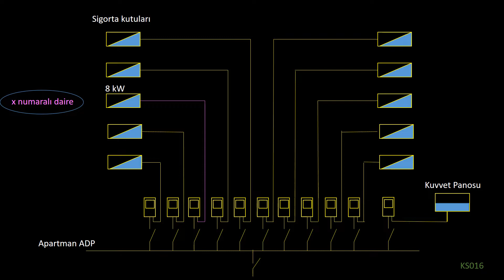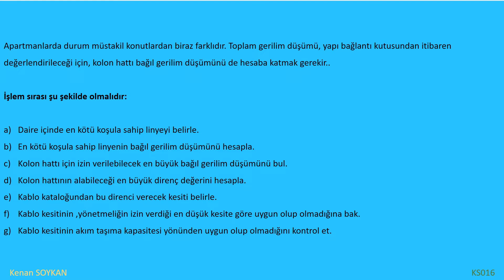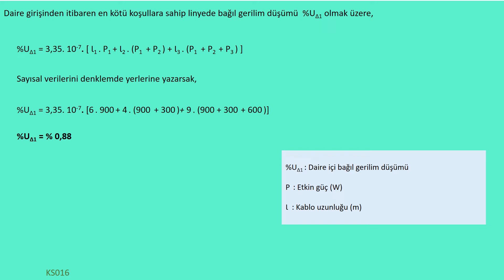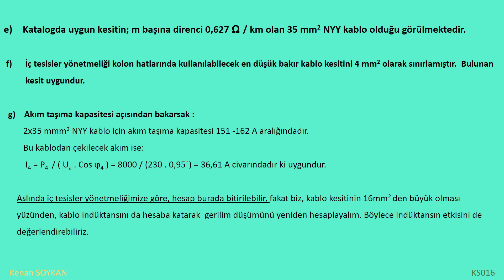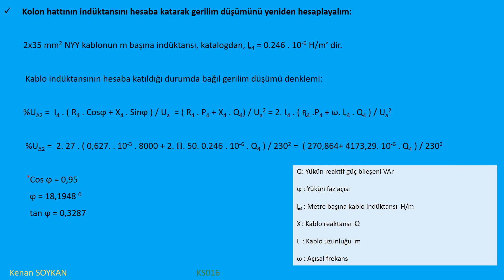Aparman Dairesi İçin Yönetmeliğe Uygun Örnek Gerilim Düşümü Hesabı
Voltage Drop Calculation Example According to Türkiye Regulations:
For Apartments

Apartman daireleri için gerilim düşümü hesabı, müstakil konutlardan biraz farklıdır. Kolon hattı bağıl gerilim düşümünü de dahil etmek gerekir.
Daire içinde, gerilim düşümü yönünden en kötü koşullara sahip linyede, bağıl gerilim düşümü hesaplanır ve buna göre kolon hattı kesiti belirlenir.
İç tesisler yönetmeliğine göre, yapı içinde kablo indüktanslarının hesaba katılması gerekmez.

Bu oynatıda 8 kW talep gücünde bir apartman dairesi için bağıl gerilim düşümünü hesaplayacağız.
Kolon hattı kesitini bulacağız.
Akım taşıma kapasitesi yönünden uygunluğunu değerlendireceğiz.
Kablo indüktansını hesaba dahil etmenin, bağıl gerilim düşümü üzerindeki etkisini göreceğiz.